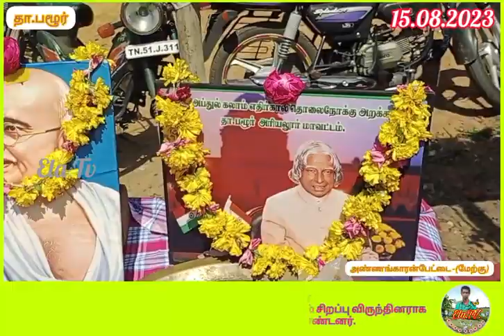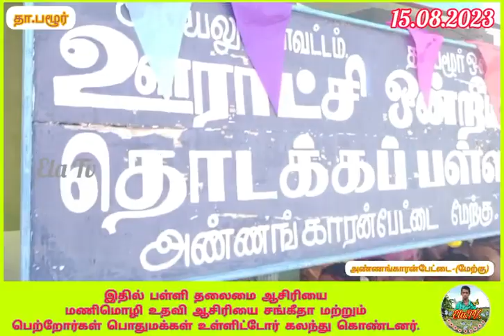16 August 2023